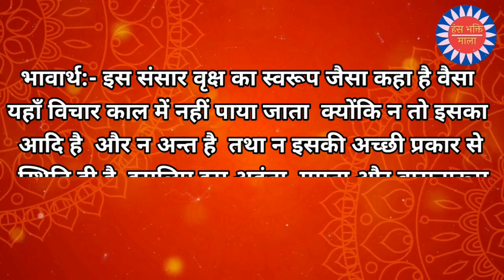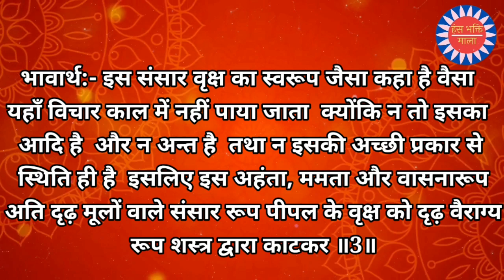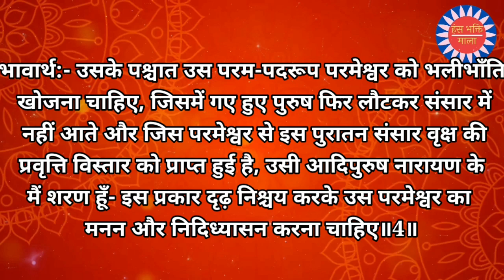श्रीमद्भगवद् गीता || नित्य गीता पाठ (अध्याय-15 श्लोक-03 व 04) || Bhagwad Geeta Shalok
न रूपमस्येह तथोपलभ्यते नान्तो न चादिर्न च सम्प्रतिष्ठा।
अश्वत्थमेनं सुविरूढमूल मसङ्‍गशस्त्रेण दृढेन छित्त्वा॥

भावार्थ
इस संसार वृक्ष का स्वरूप जैसा कहा है वैसा यहाँ विचार काल में नहीं पाया जाता  क्योंकि न तो इसका आदि है  और न अन्त है  तथा न इसकी अच्छी प्रकार से स्थिति ही है  इसलिए इस अहंता, ममता और वासनारूप अति दृढ़ मूलों वाले संसार रूप पीपल के वृक्ष को दृढ़ वैराग्य रूप शस्त्र द्वारा काटकर ॥3॥

ततः पदं तत्परिमार्गितव्यं यस्मिन्गता न निवर्तन्ति भूयः।
तमेव चाद्यं पुरुषं प्रपद्ये यतः प्रवृत्तिः प्रसृता पुराणी॥

भावार्थ
उसके पश्चात उस परम-पदरूप परमेश्वर को भलीभाँति खोजना चाहिए, जिसमें गए हुए पुरुष फिर लौटकर संसार में नहीं आते और जिस परमेश्वर से इस पुरातन संसार वृक्ष की प्रवृत्ति विस्तार को प्राप्त हुई है, उसी आदिपुरुष नारायण के मैं शरण हूँ- इस प्रकार दृढ़ निश्चय करके उस परमेश्वर का मनन और निदिध्यासन करना चाहिए॥4॥